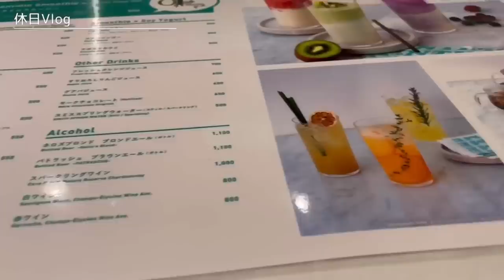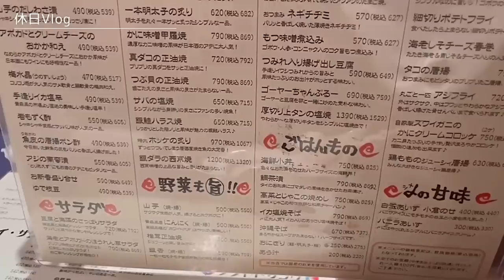【休日Vlog】朝ラーメンから始まる♡とある日の過ごし方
〒153-0042 東京都目黒区青葉台4-7-7 住友不動産青葉台ヒルズ10階
C Channel株式会社 インフルエンサー部 おざみ宛